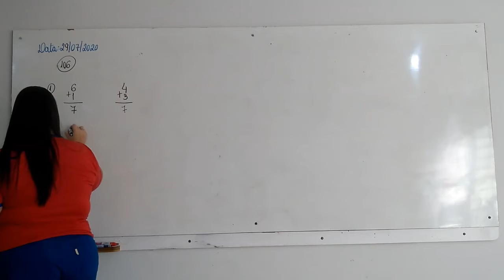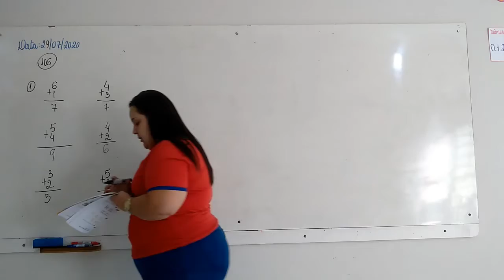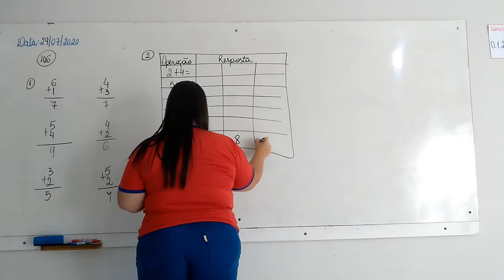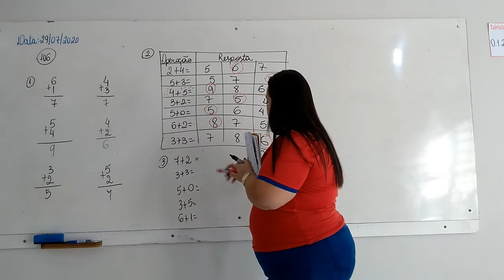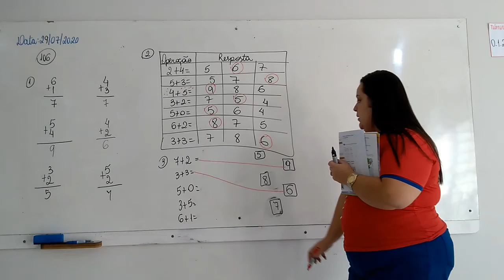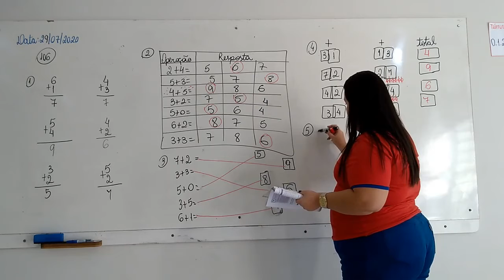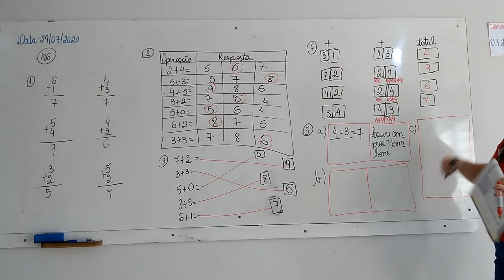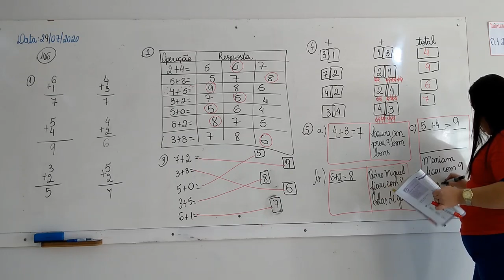1° Ano Vespertino - Aula 50 - Matemática 29.07.20